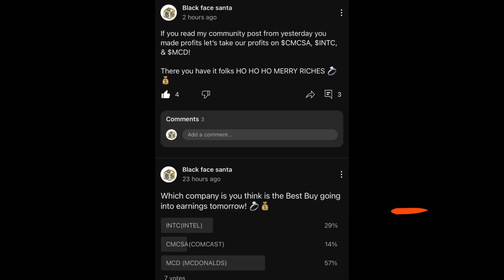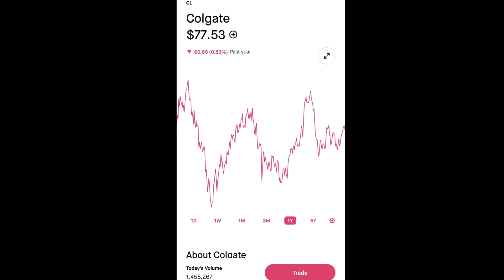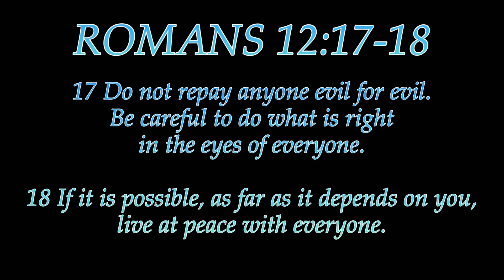TAKE PROFITS AND PUT IT INTO THIS SECRET TICKER BEFORE EARNINGS TOMORROW ($🇳🇪)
Earn free stock when you join Robinhood through my link

Join Robinhood with my link and we'll both pick our own free stock 🤝